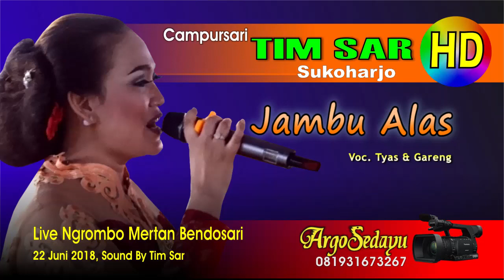JAMBU ALAS (HD) Tyas & Gareng CS TIM SAR Sukoharjo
Dokumen Argosedayu Video Shooting HD Quality CLING. Campursari TIM SAR Sukoharjo, rekaman live dari desa Ngrombo Mertan Bendosari Sukoharjo, didukung Tim Sar Audio Sound System. Lagu Campursari Cokek Sragenan Jambu Alas oleh Tyas & Gareng